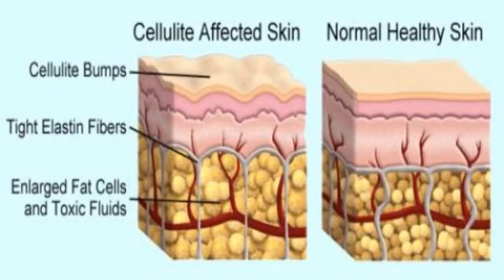Diet To Get Rid Of Cellulite Permanently